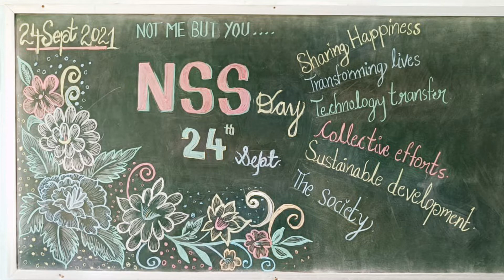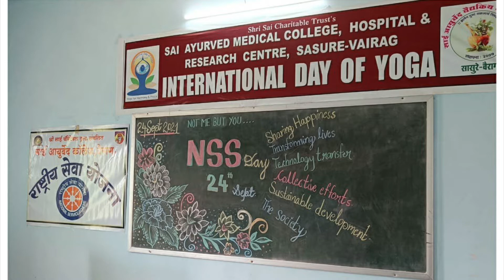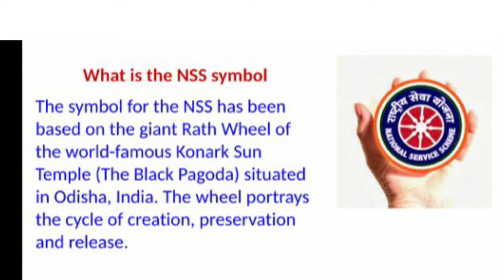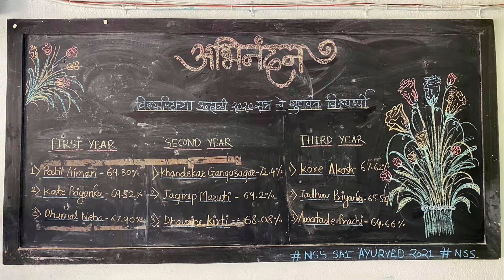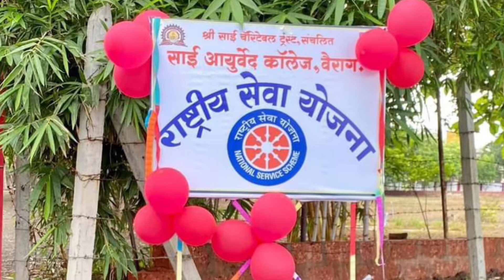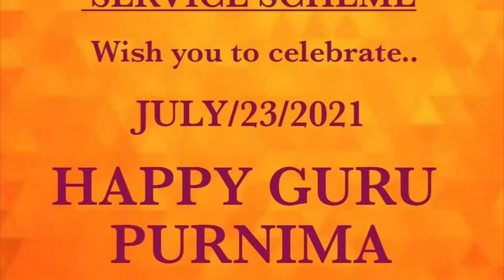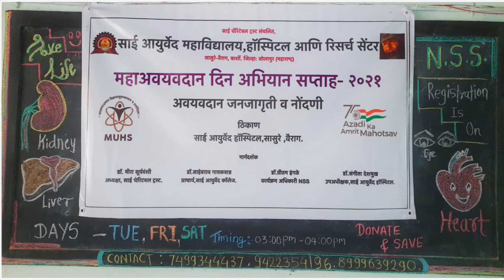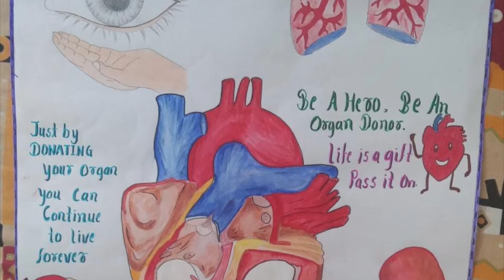NSS DAY 2021_Sai Ayurved College_Samc_Reprting_NSS_#nss_#saiayurved_#nssday2021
Created by:- Dr.Preetam Ingale
Voice/Narration  :- Seema Khedkar,NSS leader UNIT-1

*🎈🎈राष्ट्रीय सेवा योजना दिवस-२४ सप्टेंबर🎈🎈*

🎉🎉*साई आयुर्वेद कॉलेज,हॉस्पिटल आणि रीसर्च सेंटर,सासुरे-वैराग*🎉🎉

*_NSS-UNIT 1_* ने उत्साहात साज़रा क़ेला.

*मा. डॉ.रविंद्र धिमधिमे सर*
*मा. डॉ. साहेबराव गायकवाड सर* यांचे प्रमुख उपस्थितीत तसेच
डॉ.रमाकांत आयाचित,डॉ.शेयश शिंदे तसेच सर्व रा.से.यो. चे स्वयंसेवक,प्रथम वर्ष चे विद्यार्थी यांची उपस्थिती होती.
सूत्र संचालन काजल पवार तसेच रा.से.यो. बद्दल विशेष माहिती श्वेता पाटिल यानी दिली.रा.से.यो. चा आपल्या महाविद्यालयातील चालू वार्षिक अहवाल ज्ञानेश्वरी चौधरी यानी सादर क़ेला तर श्वेता सरडे यानी आभार प्रदर्शन क़ेले.
डॉ.धिमधिमे सर यांनी मोलाचे मार्गदर्शन करत समाजकार्यासाठी आपले वैद्यकिय शिक्षण कसे उपयोगी आहे आणि शैक्षणिक प्रगती साठी हि अविभाज्य घटक असल्याचे नमुद क़ेले.
डॉ.प्रीतम इंगळे यानी unit -१ च्या कामाचे कौतुक करत पूढिल वर्षीच्या यूनिट ला कसे या मधे सहभागी होण्यासाठी कार्य करावे लागेल या संदर्भी मार्गदर्शन क़ेले.

डॉ.प्रीतम इंगळे, कार्यक्रम अधिकारी,
डॉ.श्रेयश शिंदे, सहा.कार्यक्रम अधिकारी,
डॉ.दिपाली सुके सहा.कार्यक्रम अधिकारी.